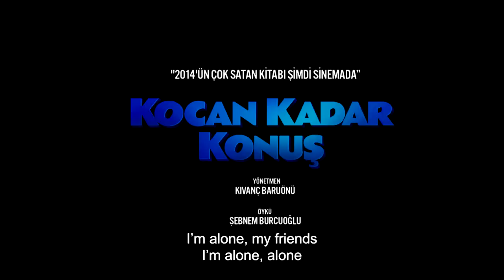Kocan Kadar Konus - English Trailer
Şebnem Burcuoğlu’nun çok satan Kocan Kadar Konuş romanından uyarlanan film bu toprağın kadınlarının daha çocukken nasıl koca bulmaya programlandıklarını anlatıyor. Bu kadınların arasında 30 yaşındaki Efsun (Ezgi Mola) gerçek aşkı, sevgiyi, dürüstlüğü arar ama diğer kızlar gibi numara yapmayı, trip atmayı, erkeği parmağının ucunda oynatmayı bilmez. Bu yüzden bu yaşına kadar düzgün bir ilişkisi olmamıştır. Efsun’un kadınlığın kitabını yazmış İzmirli ailesi ise ona kadınlığı öğretmeye kararlıdır. Efsun da nihayet kendini Türk kızlarına emanet eder. Ailesi tepeden tırnağa yeniledikleri Efsun’u takdim etmeye hazırlanırken Efsun’un karşısına hiç unutamadığı, üstüne yenisini koyamadığı lise aşkı Sinan (Murat Yıldırım) çıkar.

Yönetmen:
Kıvanç Baruönü

Yazarlar:
Şebnem Burcuoğlu

Yapımcı:
Necati Akpınar

Görüntü Yönetmeni:
Jean Paul Seresin

Uygulayıcı Yapımcı:
Pelin Ekinci Kaya

Kurgu:
Çağrı Türkkan

Sanat Yönetmeni:
Hakan Yarkın

Kostüm Tasarımı:
Gülümser Gürtunca

Ses Tasarımı:
Ulaş Ağce

Ses:
Levent İntepe

Yayın Tarihi:
20 Mart 15